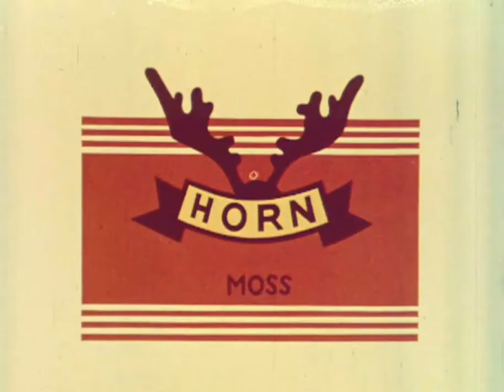Horn Arbeidsklær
Horn Arbeidsklær. 1958